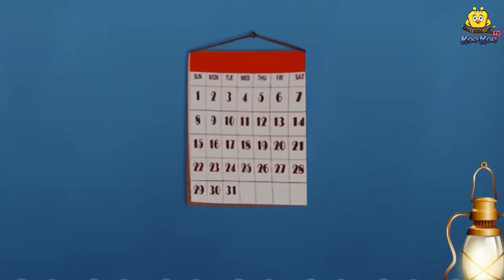Telugu Stories - సరిహద్దులో సైన్యం | Telugu Kathalu | Stories in Telugu | Koo Koo TV Telugu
✿ Story: Army on Border